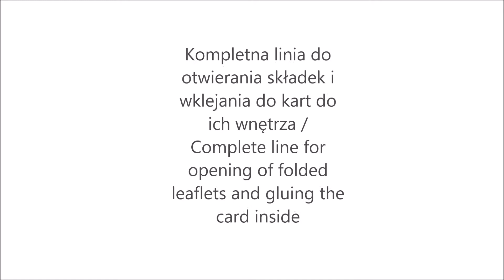Kompletna linia do otwierania składek i wklejania kart do ich wnętrza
Complete line for opening of folded leaflets and gluing the card inside